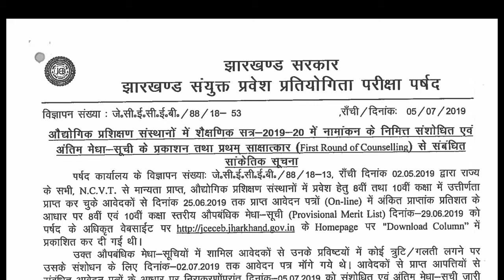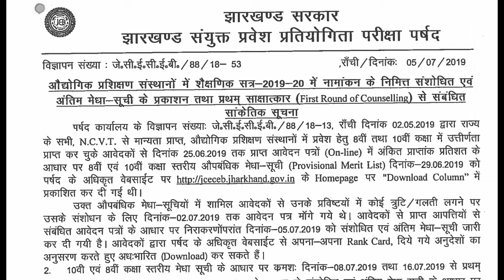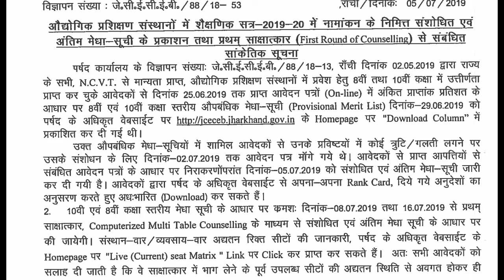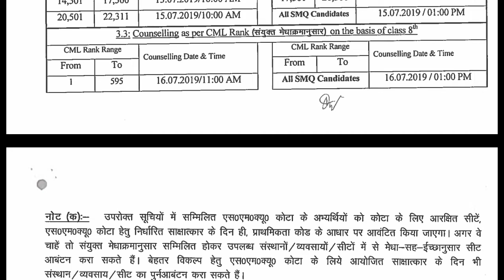Jharkhand ITI NEW MERIT/RESULT 2019|COUNSELLING DATE